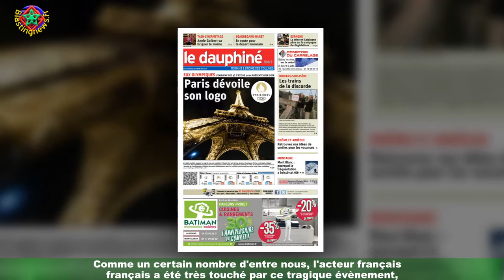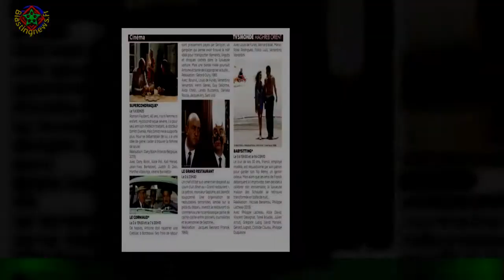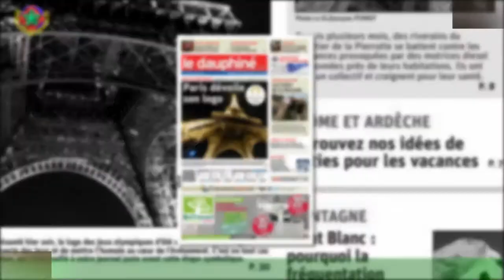Kad Merad : ses tristes confidences sur son fils, par les attentats du 13 novembre 2015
Neuf mois de procès ont commencé le 8 septembre 2021 à Paris. Un jugement qu'ont attendu toutes les personnes impactées par les attentats du 13 novembre 2015.Près de 6 ans après, les quatorze prévenus, dont Salah Abdeslam, ainsi que six autres accusés seront jugés pour leurs actes lors de cette horrible nuit.Pour rappel, 130 personnes sont décédées ce jour-là et 400 autres ont été blessées au Bataclan.